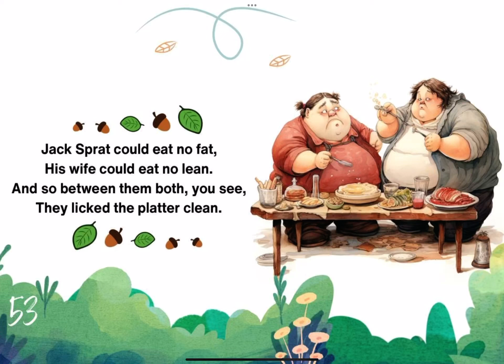Jack Sprat Could Eat No Fat Nursery Rhyme Song